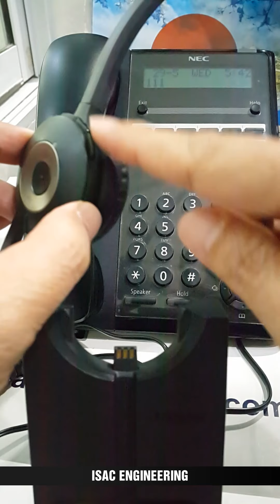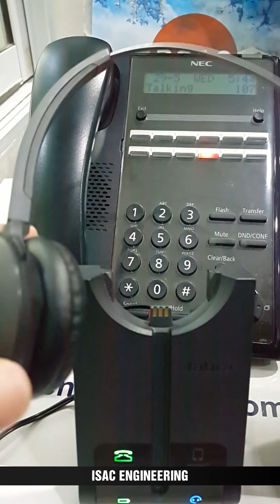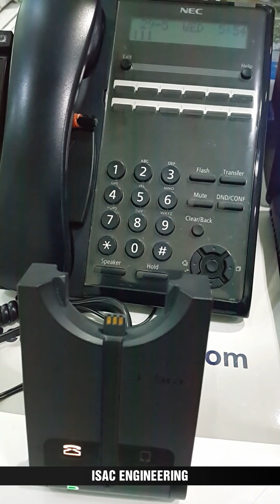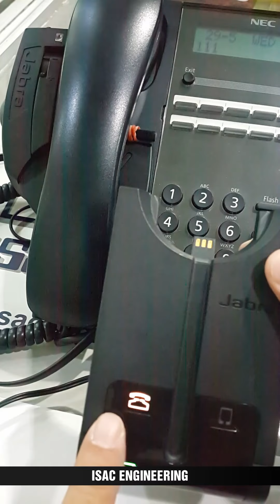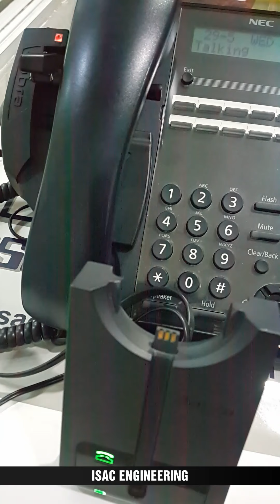Headset ไร้สาย Jabra Pro 925